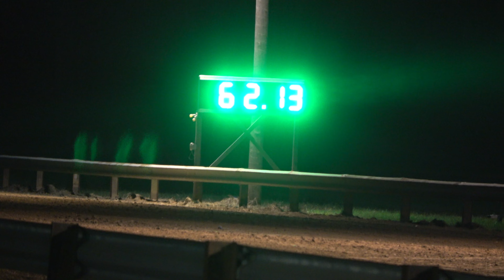Ford Bronco with a HUGE Wheelie!!!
Mud racing, dirt drag racing, and sand drag racing in Texas.  Featuring heads up racing of some of the fastest trucks in Texas.